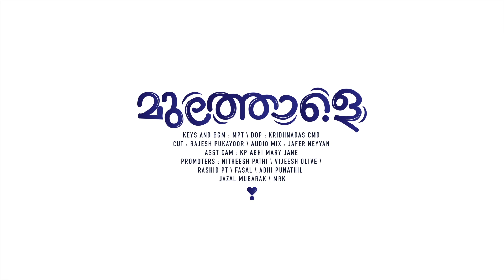Poomuthole Cover | MPT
Poomuthole Cover Song / Keys and Melodica

Keys And Melodica : MPT
Dop :Krishnadas CMD
Cutz :Rajesh Pukayoor (Fly film Kadappadi)
Audio Mixing : Jafer Neyyan (creative recording studio kadappadi )
Assist cam : KP abhi Mary Jane
Promoters :  Vijeesh olive, Nitheesh pathi, Rashid PT, Fasal, Adhi Punathil, Jazal Mubaraq, MRK
Compliments : Create Craft and Decor